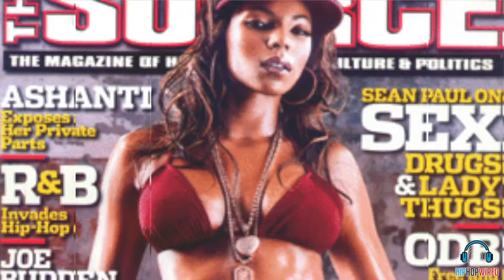LHHATL's Benzino talks to Hip Hop Wired about his career in entertainment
LHHATL's Benzino talks to HHW about his career in entertainment